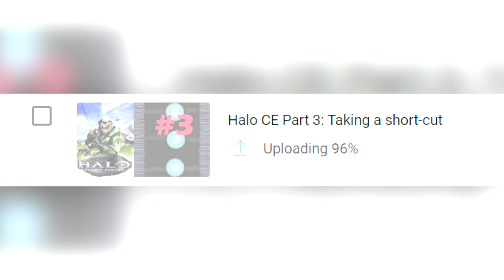Where's today's Halo video?